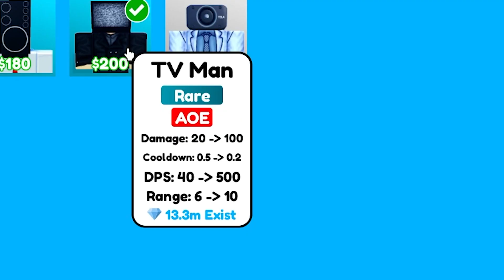WHAT I SUMMON IS WHAT I USE (Toilet Tower Defense)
Today I swing my mighty first of glory one more time in the face of the gods of toilet tower defense to see if I can bestow my glory to beat a map with the one singular troop I summon.